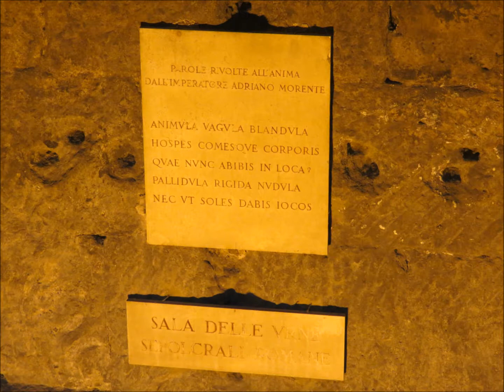Castelo de Santo Ângelo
Visita ao Castelo de Santo Ângelo em 2013.